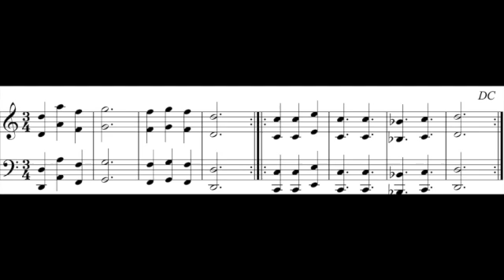Afro Blue SD 480p